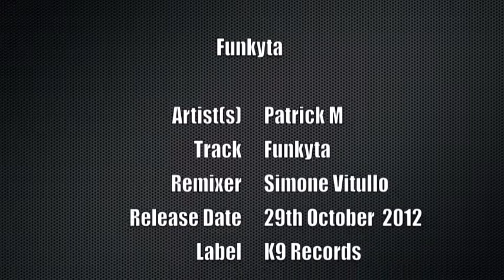Patrick M - Funkyta (Simone Vitullo Remix) // K9 Records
Patrick M returns to K9 for a single release of his own. The last release on the label was with Gonzalez & Gonzalo and proved to be a highly successful release.

Since moving over from Buenos Aires in 2003 Patrick has established himself as one of the most respected Miami DJ's with residencies in all the best clubs, most notable Space, where he is famous for his marathon sets on the terrace.

Patrick has created a fantastic new single for us in the shape of 'Funkyta', it has am extremely hypnotic groove and vocal that is perfect for 4am head-down moments. Simone Vitullo does the honors on the remix adding more pads and atmospheres, along with an acid line. The overall outcome is a more intricate arrangement and a overall lighter feel.